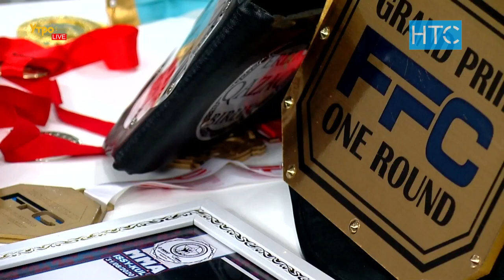Милана Новикова: “Мы готовились к турниру и параллельно делали ремонт зала” / УтроLive / НТС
Бойцы смешанных единоборств Милана Новикова и Идрис Идрисов